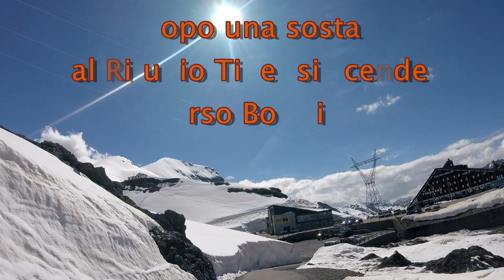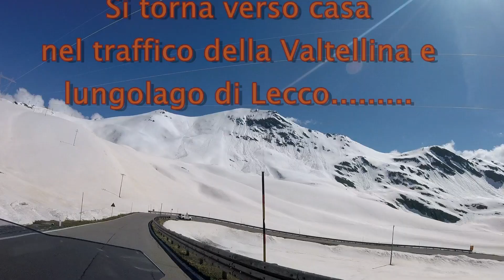LIVIGNO STELVIO 16 GIUGNO 2024